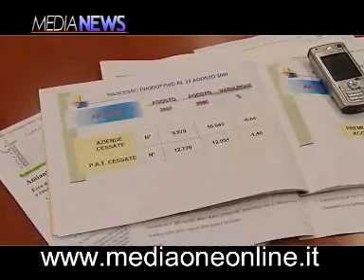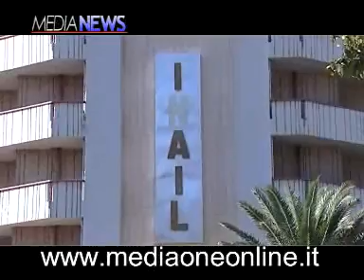I dati allarmanti degli infortuni sul lavoro in Sicilia